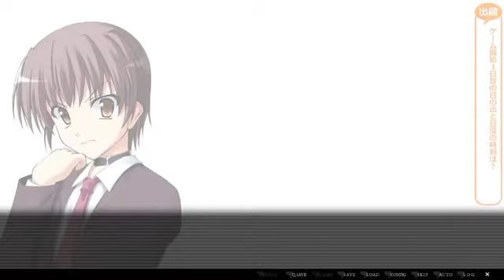Rebellions: Secret Game 2nd Stage: Post-Game Bonus Content